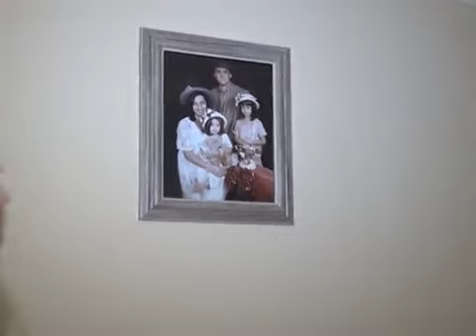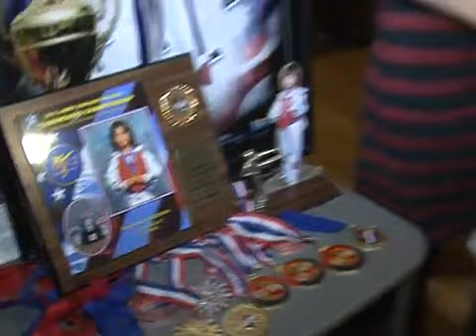Edgar Rostomyan - Armenoids Chein spasum reality show 2014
Edgar Rostomyan & Nadia Hovhannisyan